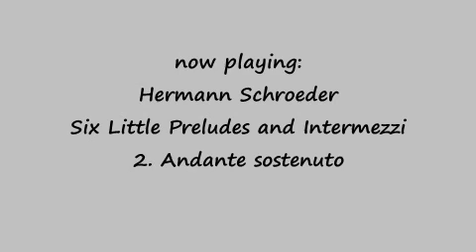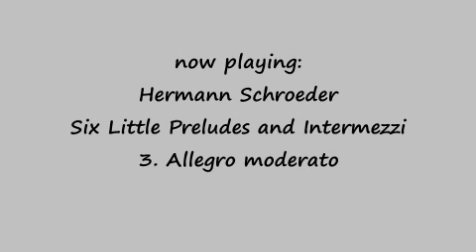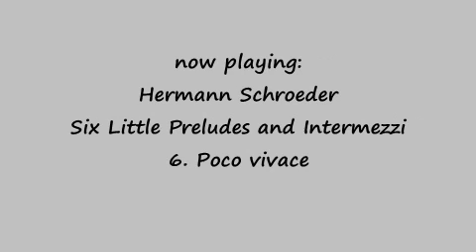Hermann Schroeder - Six Little Preludes & Intermezzi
00:00 (1) Maestoso
01:48 (2) Andante sostenuto
04:43 (3) Allegro moderato
06:34 (4) Allegretto
07:56 (5) Andantino
09:36 (6) Poco vivace